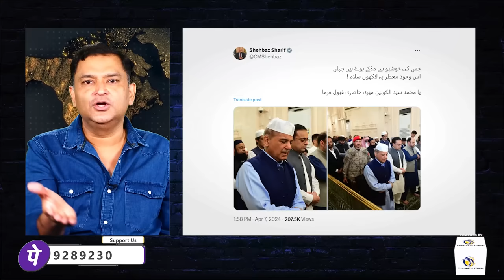Pakistan Army trained Cricket Team in Officer Cadet Training Academy Kakul | Major Gaurav Arya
Pakistan Army की Officer Cadet Training Academy Kakul में Pakistan Cricket Team की Training हुई। Majorly Right के इस वीडियो में Major Gaurav Arya ने Pakistan की mentality और politics पर जमकर लताड़ लगाई है।